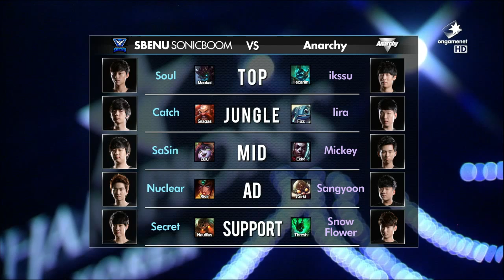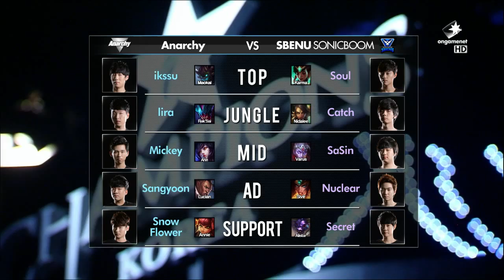SBENU Sonicboom vs Anarchy Full BO3 Set | LCK Summer Split 2015 W6D2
Game 2: 48:03 Game 3: 01:27:22